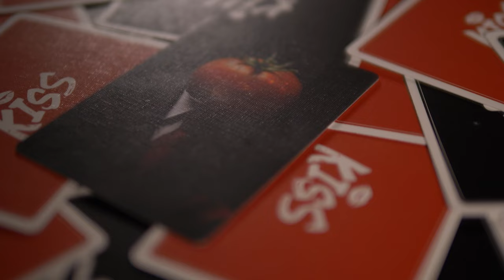Marry Kiss Kill by Wessel Kort and Green Lemon | OFFICIAL TRAILER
The beauty of a magic trick lies in its natural and innocent presentation, taking the viewer on a journey where reality bends, and the impossible becomes possible. With that spirit, we introduce Marry, Kiss, Kill.

Derived from the globally renowned parlor game, originally known as "Marry, Kiss, Kill," this trick incorporates the game's essence and twists it into an engaging 'out of this world' routine that leaves the audience mesmerized.

The Effect:

The participant is shown a series of cards. To simplify the process, they're only given two options: Kiss or Kill. They're asked, which individual would they choose to 'Kiss' and which one to 'Kill'? As the game progresses, it's sprinkled with a mix of light-hearted humor and unexpected turns.

Once all the cards have been played, it turns out that the correct predictions had continuously been on the back all along. The audience is completely astonished!

The Kicker:

But of course, it's called "Marry, Kiss, Kill." There's still a marrying to be done! From both piles, a random card is chosen. The names are then revealed. Immediately following this, the magician flips the two cards that have been CONSTANTLY in view. On them, the images of the two individuals (dressed in wedding attire!) are displayed!

Important to know:

    Fast reset
    Self working
    Printed on premium finished playing cards
    Build in jokes
    Astonishing kicker
    Designed for working magicians

Available right now at your premium magic dealer.